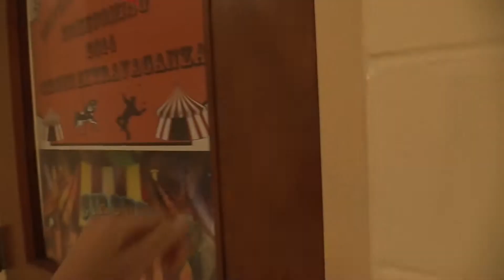Ashlynn & Elio 7th period